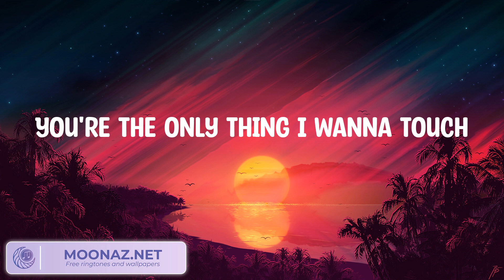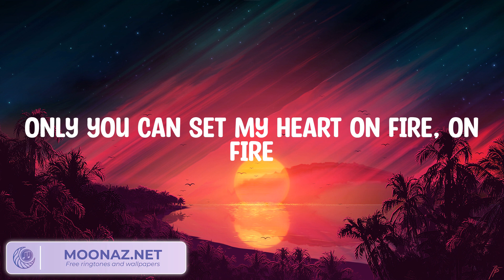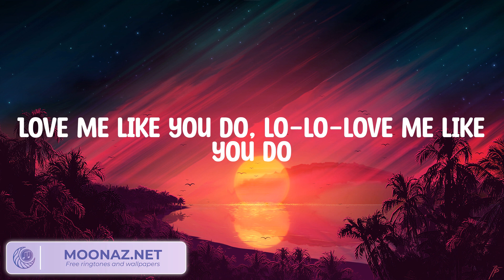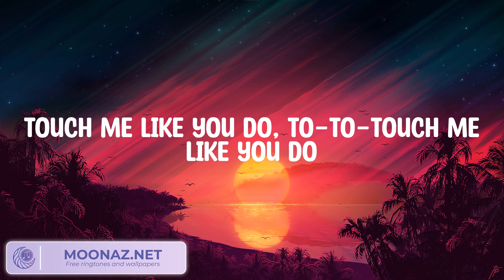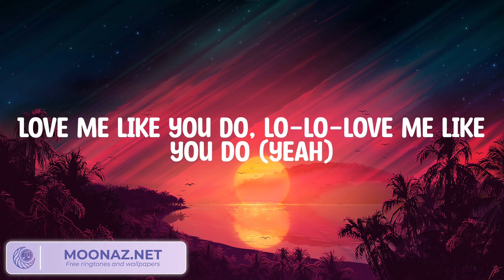Ellie Goulding - Love Me Like You Do (Lyrics)